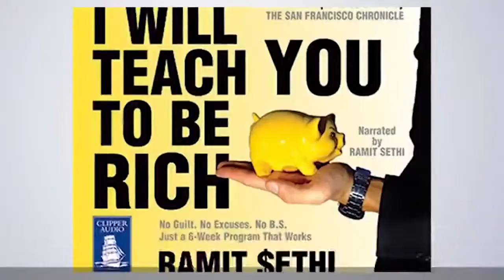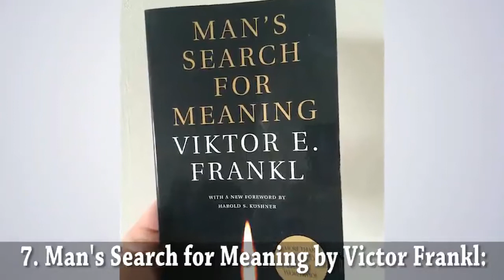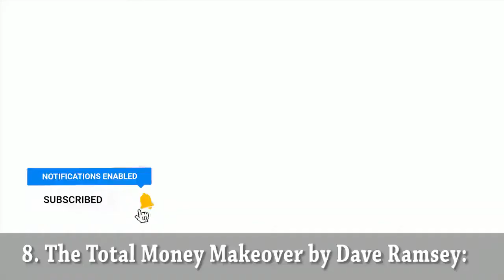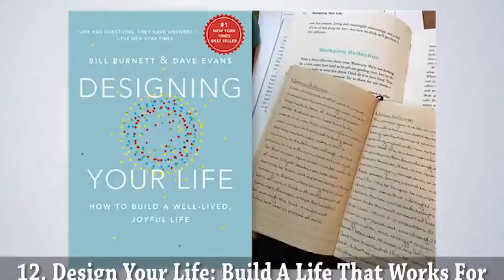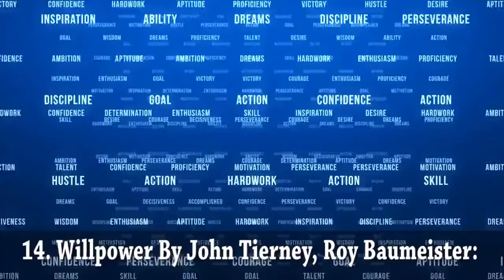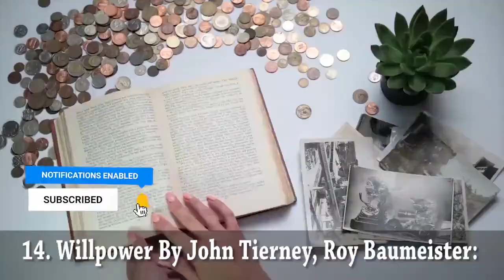15 Books You Should Read In Your 20s